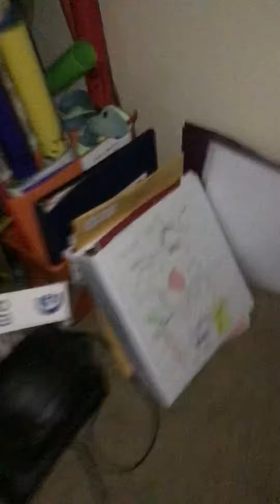Life of Snaky￼ part 1